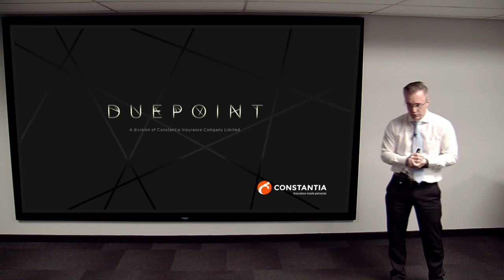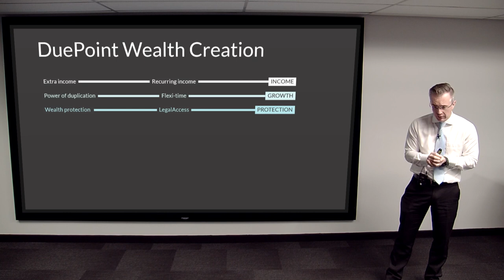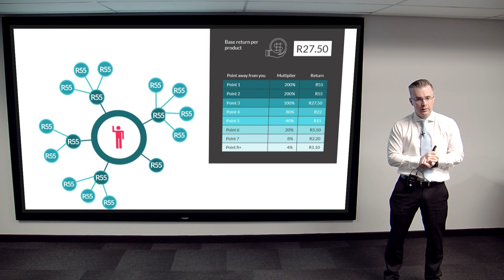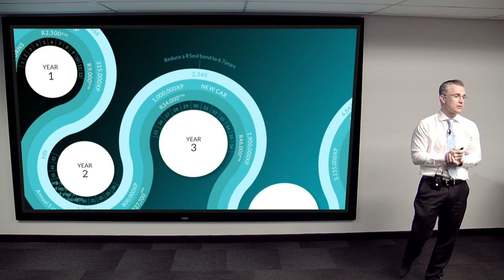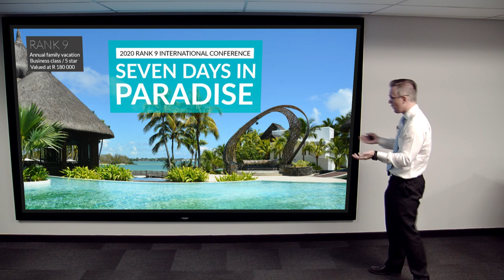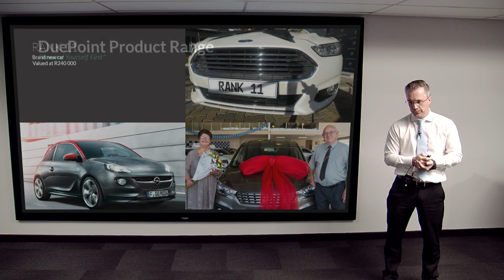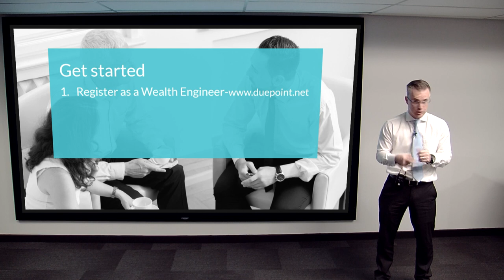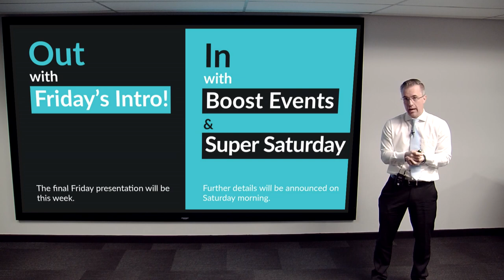DuePoint Introduction Presentation